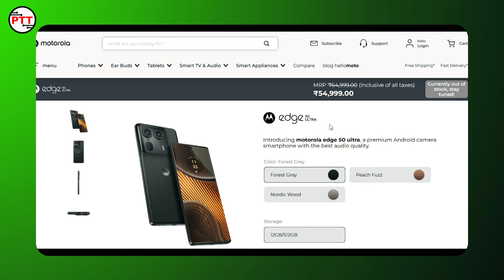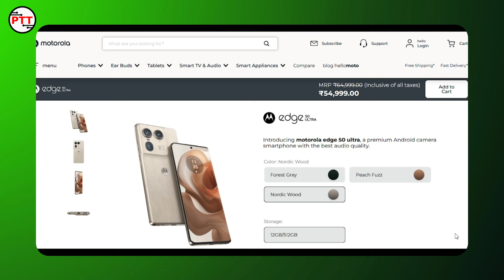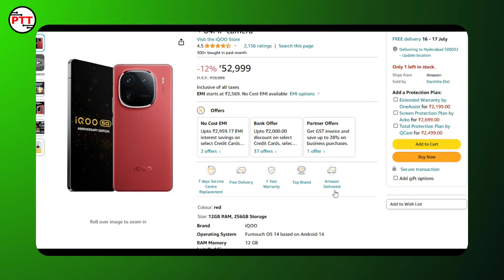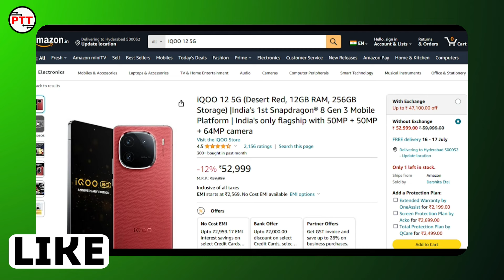Motorola Edge 50 Ultra 5G why its good? ఎందుకు మంచిది?